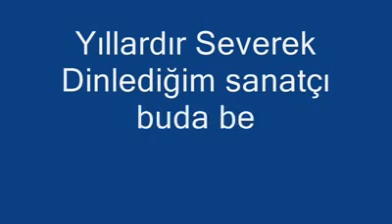Canan Başkaya / Bir Ay Doğar İlk Akşamdan Geceden (Dağlar Kışımış Yolcum Üşümüş )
Bir Ay Doğar İlk Akşamdan Geceden
Şavkı  Vurur Pencereden Bacadan
Uykusuz mu Kaldın Dün ki Geceden
Uyan Uyan Yar Sinene Sar Beni